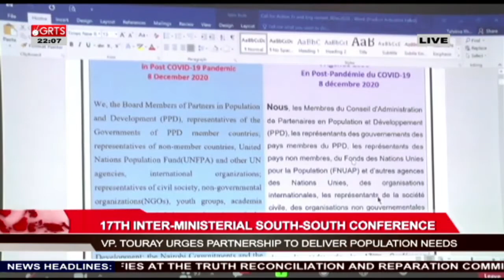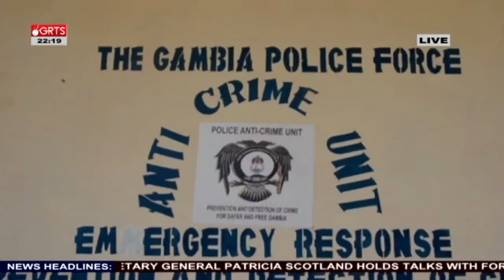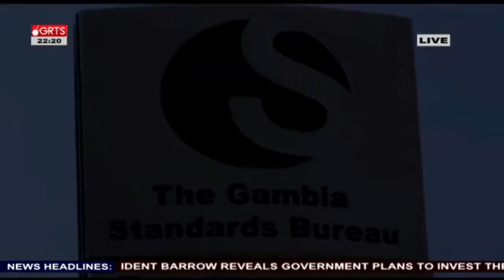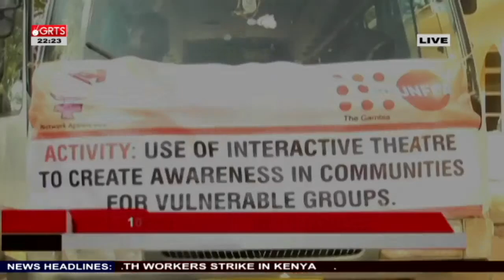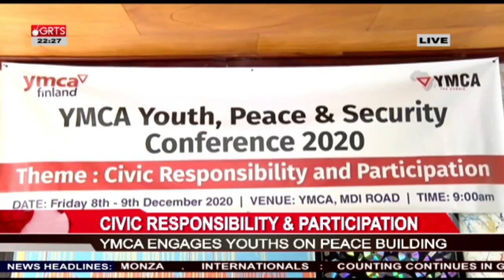10PM NEWS LIVE ON GRTS 08-12-2020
10PM NEWS LIVE ON GRTS 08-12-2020